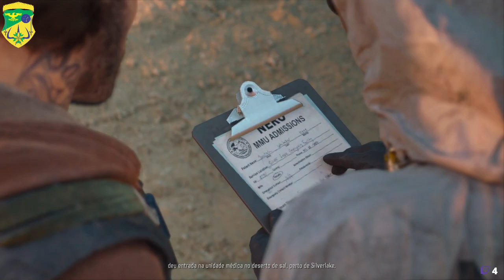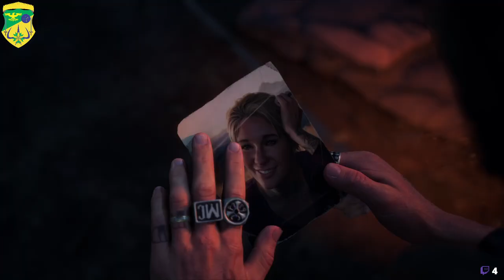Days Gone: Parte - 1